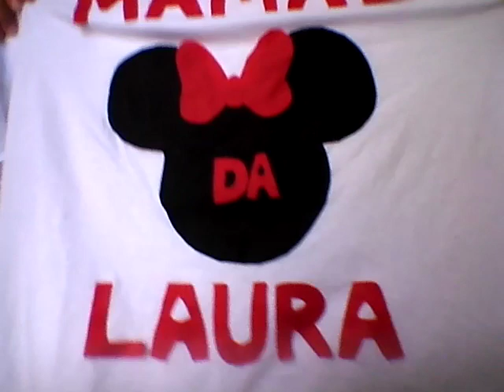#7 Preparativos LauraFaz4 Feltros/Orelhinhas da minnie/Sacolinhas e mais...